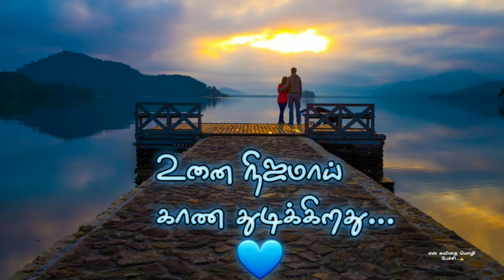காதல் பித்தனாய்💙|காதல் கவிதை|tamil kavithaigal|love whatsapp status